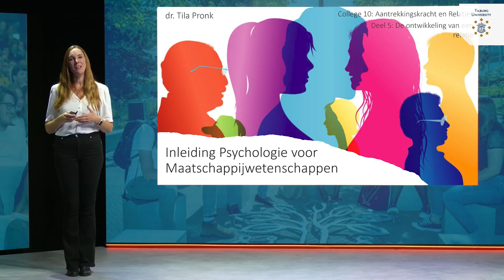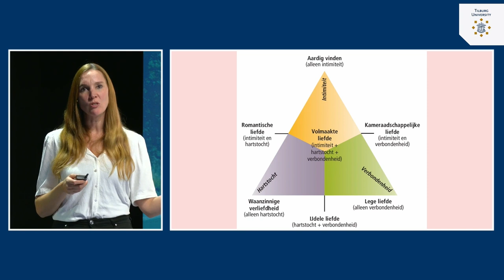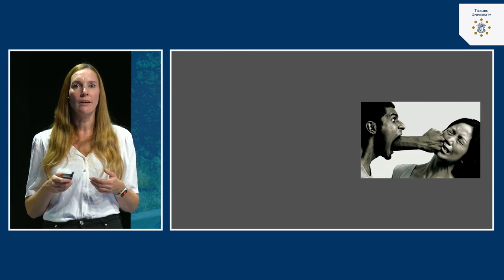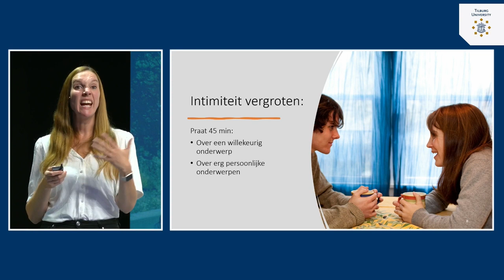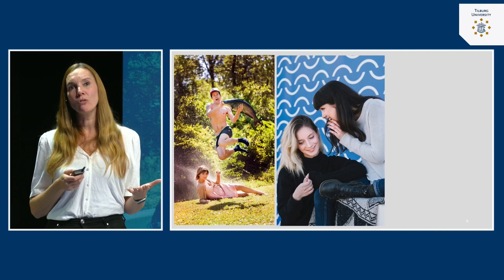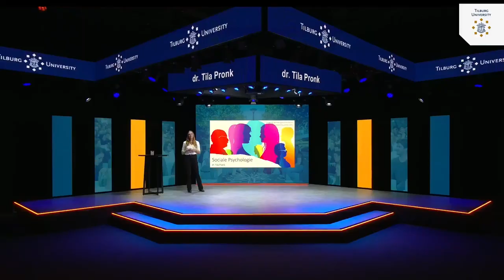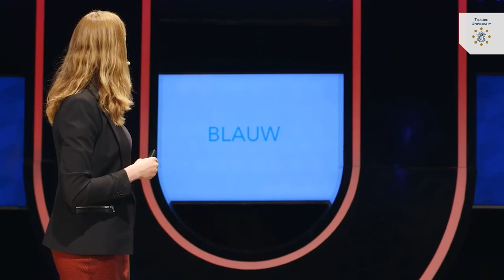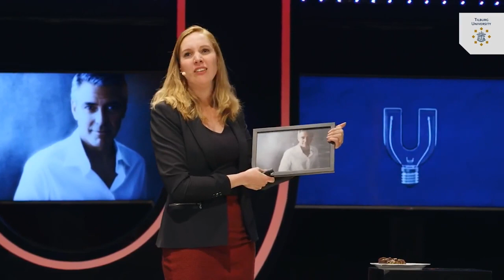Aantrekkingskracht & Relaties: De ontwikkeling van een relatie | dr. Tila Pronk | #10.5